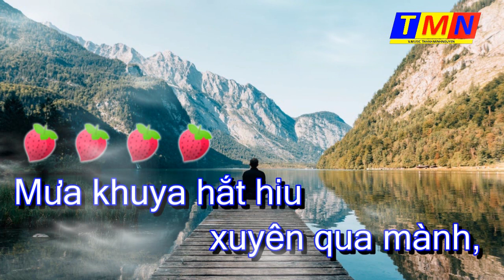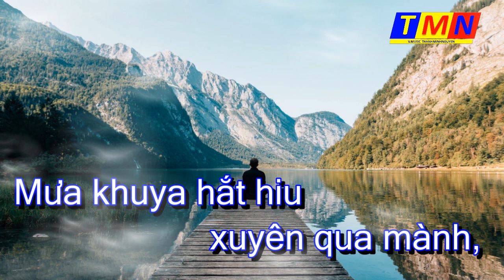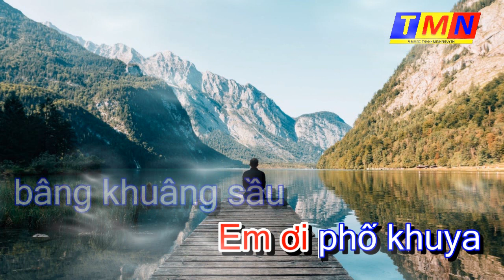[KARAOKE] Phố vắng em rồi (EDM) – Tone Nữ (Ab)